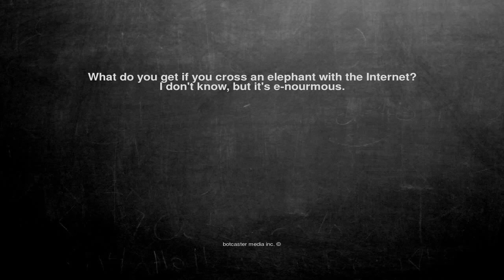Ok, here is the joke. What do you get if you cross an elephant...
What do you get if you cross an elephant with the Internet?
I don't know, but it's e-nourmous.